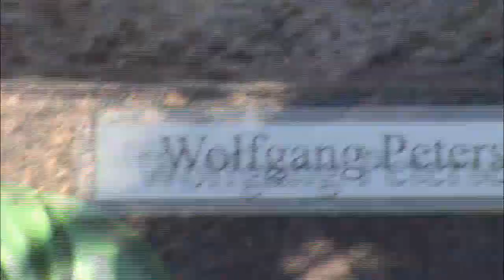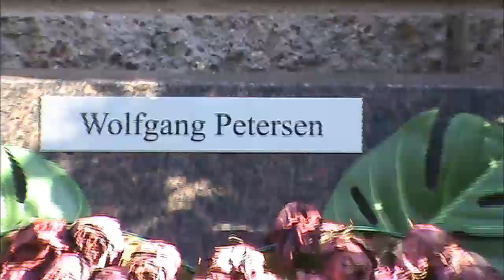Gravesite of Wolfgang Peterson German Film Director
HOLLYWOOD HAPPENINGS

of political thrillers In the Line of Fire, Air Force One